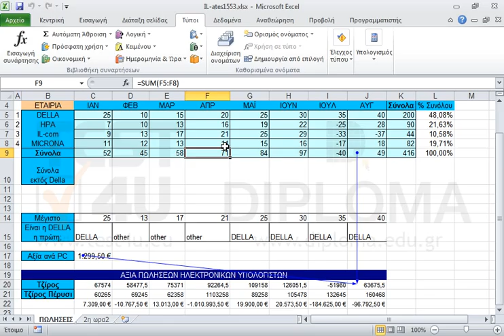Στο φύλλο εργασίας ΠΩΛΗΣΕΙΣ εμφανίστε τα βέλη τα οποία θα εμφανίζουν τα κελιά στα οποία...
Στο φύλλο εργασίας ΠΩΛΗΣΕΙΣ εμφανίστε τα βέλη τα οποία θα εμφανίζουν τα κελιά στα οποία βασίζεται το κελί J20. Επίσης εμφανίστε ποιά κελιά εξαρτώνται από το κελί F9.

77-427 Microsoft Office Specialist Excel Expert 2013 Mέρος 1 - Ελληνική έκδοση